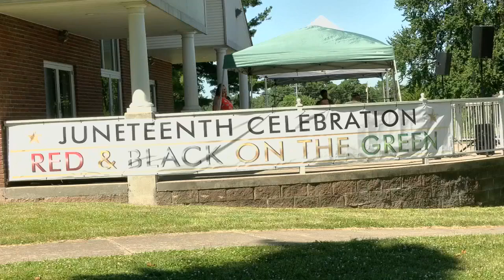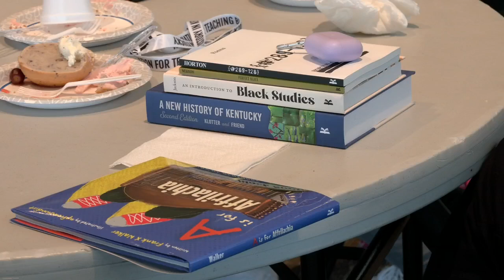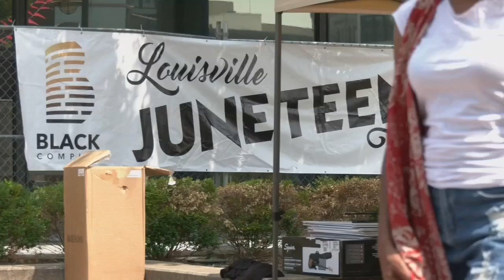People celebrate Juneteenth around Louisville with special events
There have been dozens of Juneteenth celebrations in Kentuckiana to commemorate the date.